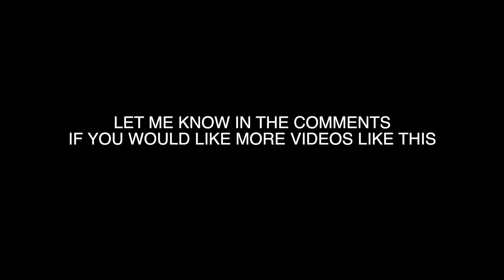Freight...The Revamp (Sci Fi Short Film)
Exclusive on YouTube only.
A story of emotional weight one carries within, and the hardships when striving to rid oneself of it.

"Freight" by Sava Zivkovic

Composed by Harry Dee Productions
Custom Edited by Harry Dee Productions
Mix and Mastered by Harry D